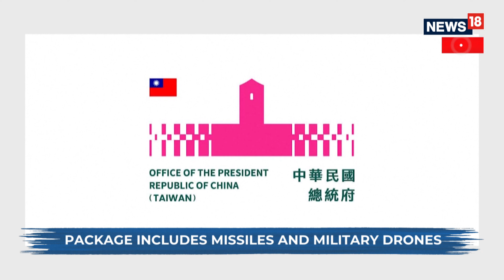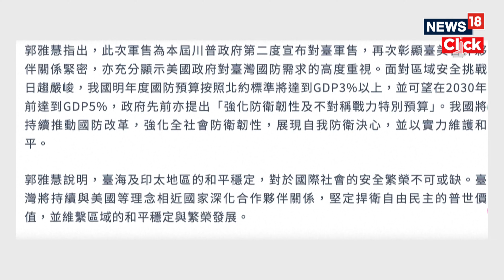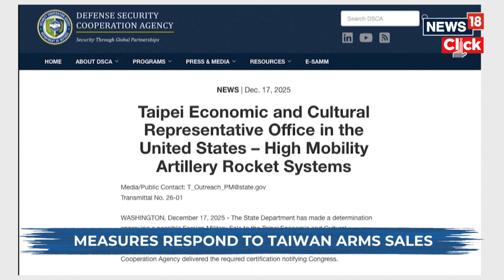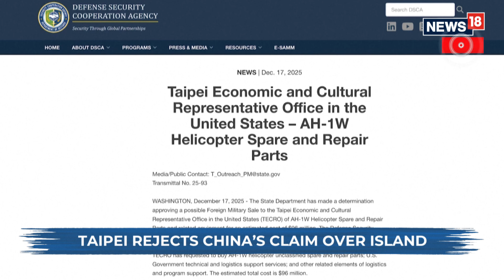China Sanctions 20 U.S. Defense Firms Over Taiwan Arms Sales | Boeing, Missiles & Drones Hit | 4K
The Moon Race is Back! Nations around the world are racing to establish permanent bases on the Moon and it’s nothing like the Apollo era. From NASA’s Artemis program to China’s International Lunar Research Station, and India’s Chandrayaan missions, the competition is heating up.
In this video, we break down:
The U.S. Powerplay: Artemis program & coalition-based lunar strategy
China’s Moon Model: State-driven lunar infrastructure & international partners
Russia-China Lunar Axis: Nuclear-powered stations & strategic alliances
India’s Methodical Approach: Chandrayaan-3 and deep-space ambitions
The Lunar Frontier: Resources, governance, and who will set the rules

Find out why the Moon’s south pole ice could change space exploration forever, how lunar bases could fuel missions to Mars, and which countries are positioning themselves for lunar dominance.